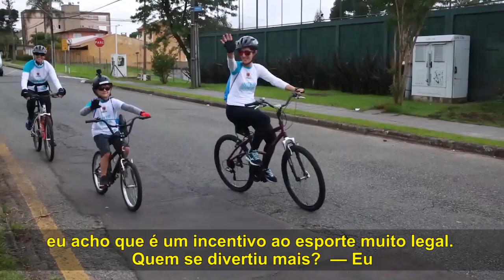15ª Corrida Intersedes | Clube Curitibano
A 15ª edição da Corrida Intersedes do Clube Curitibano movimentou as ruas de Curitiba.

COMUNICAÇÃO E MARKETING CLUBE CURITIBANO
Reportagem: Adriano Gomes
Produção: Adriano Gomes
Roteiro: Tiago Santos
Edição: Camila Nowak
Imagens: HoHey!